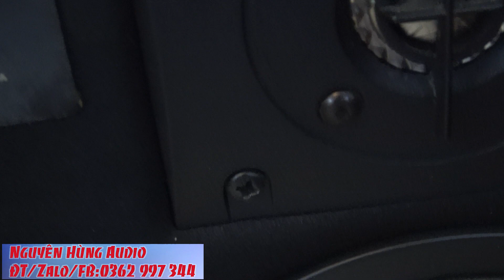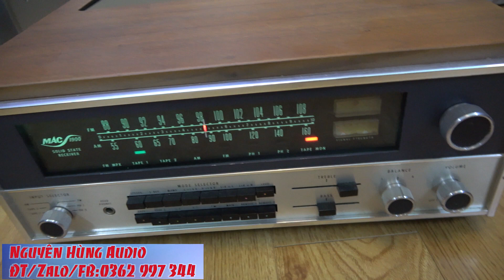COMBO MCINTOSH MC 1900 ĐẲNG CẤP HI-END VÀ JBL HP 520